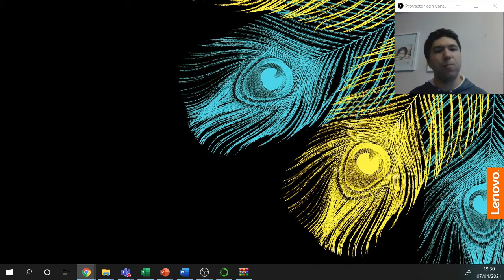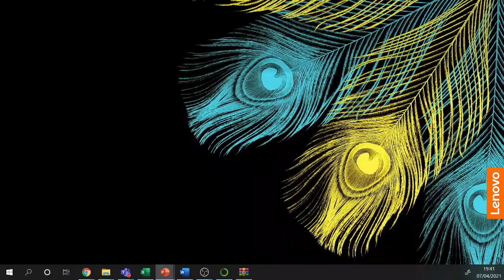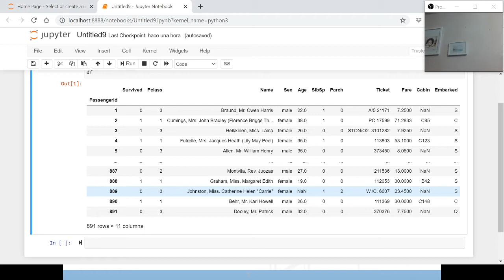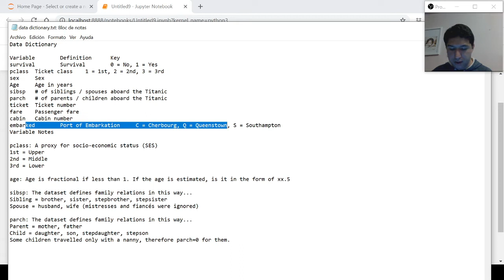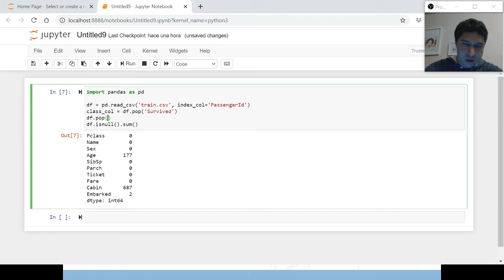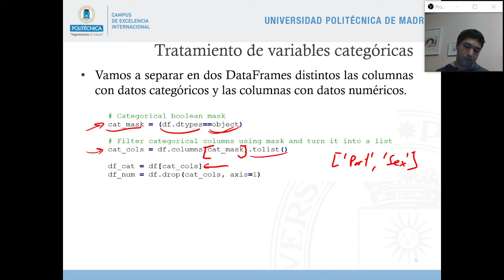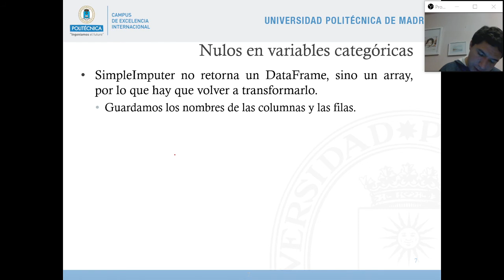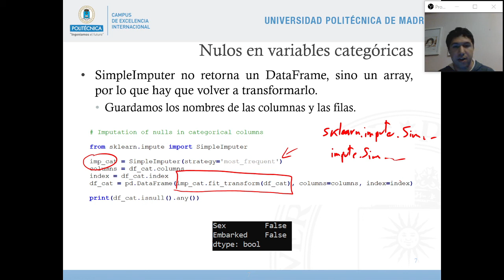Data Analytics (GMI) [2020-21]: Data Preprocessing (I) / 08-04-2021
Primera parte sobre preprocesamiento de datos en Python.